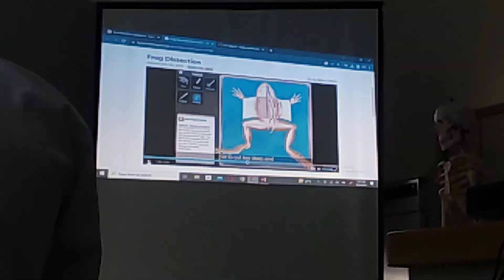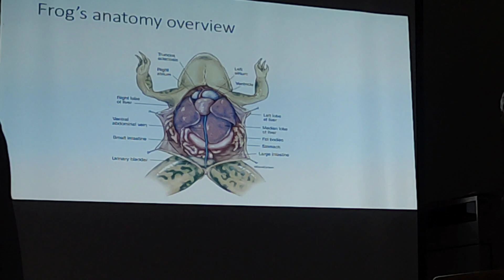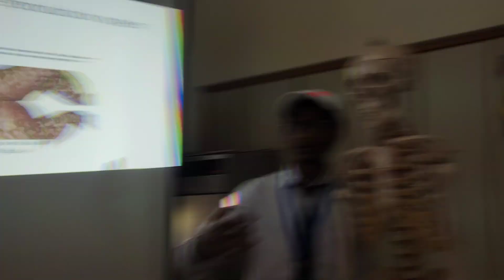FCCU's Top Biology Expert Shares Frog Dissection Secrets || Vlog 35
In this video, I've created a fun and entertaining content for you to enjoy. Please note that this video is not intended to harm anyone, and it does not contain any copyrighted material or content that violates YouTube's community guidelines. This is my original creation.

Don't forget to use the following hashtags to help people discover my channel: